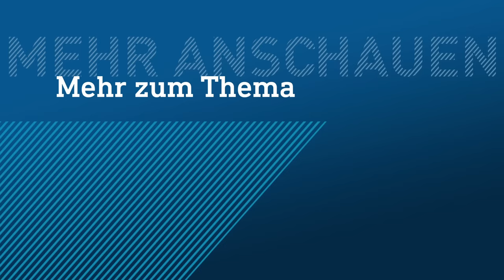Das bietet die neue Sprudelhof-Therme in Bad Nauheim | hessenschau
Acht Jahre nach der Schließung der alten Therme hat Bad Nauheim wieder eine Wellness-Oase. Zum Neubau mit Thermalbecken, Saunagarten und Fitnessstudio soll bald noch ein prunkvoller Jugendstil-Bereich dazu kommen.